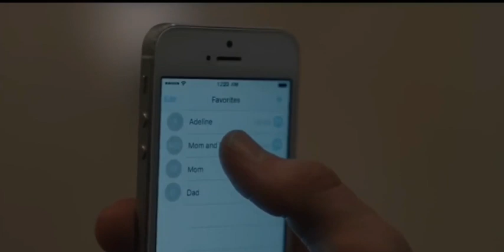АМЕРИКАНСКАЯ ИСТОРИЯ УЖАСОВ ДЕЛИКАТНАЯ СЕЗОН 12 ЭПИЗОД 7 Объяснение концовки